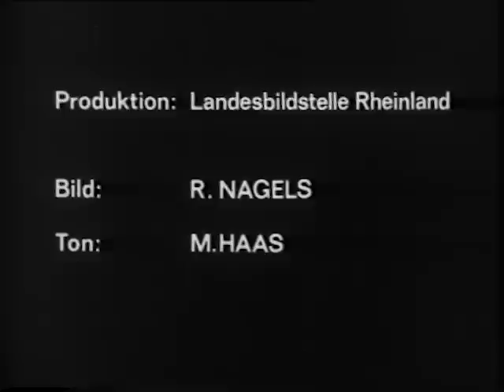Beschlagen von Fahrkühen und Schmieden von Kuheisen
Mörschbach 1971 – 18 min (SW)

Fahrkühe, die in kleinbäuerlichen Betrieben als Zugtiere dienen, werden in der Dorfschmiede
mit neu hergestellten Klaueneisen versehen.